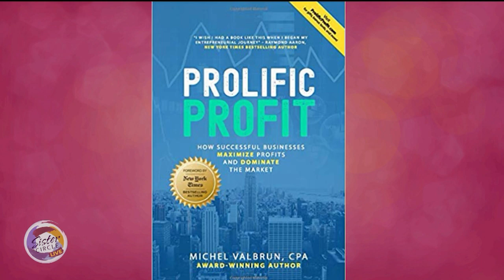Sister Circle | Top 5 Ways To Spend Your Tax Refund with Michel Valburn | TVONE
Tax strategist and certified public accountant Michel Valburn aka “Money Making Mitch” is sharing five ways you should spend your tax refund. Check it out!